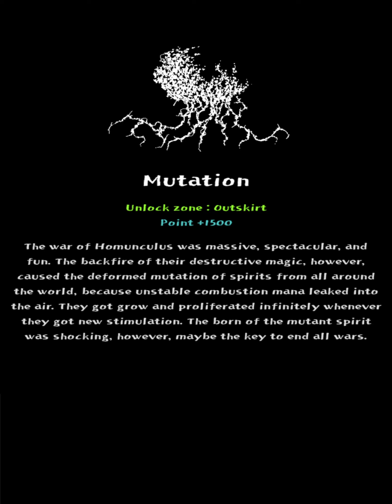Magic Survival ]3️⃣[ Gameplay Walkthrough - Elementalist (Android, iOS)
🔔 Touch the Bell!
✅ Android/iOS/PC video games every day!

Too many death magics have been abused for the decades of wizard war...
The spirit living in nature becomes a demon by remnants of the magics that pervaded it, and it devours all living creatures.

Wipe out infected spirits coming from everywhere with various magic